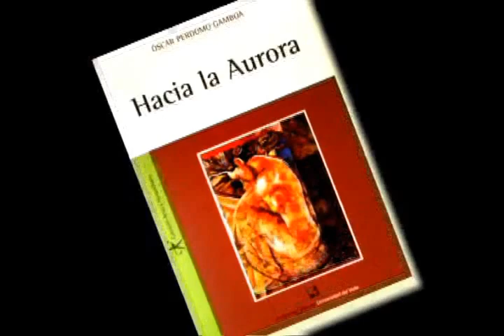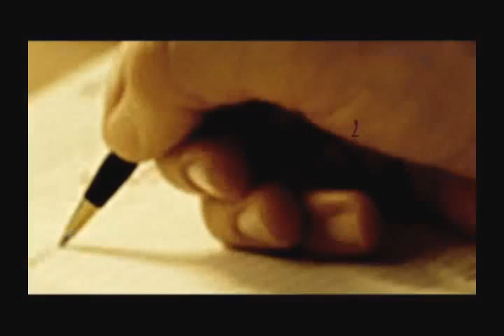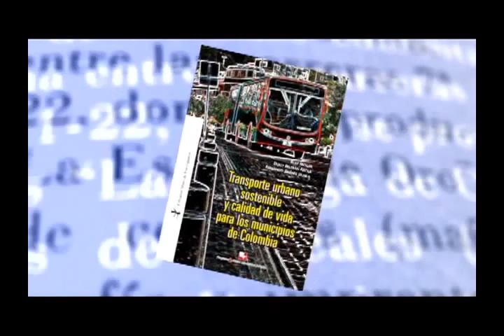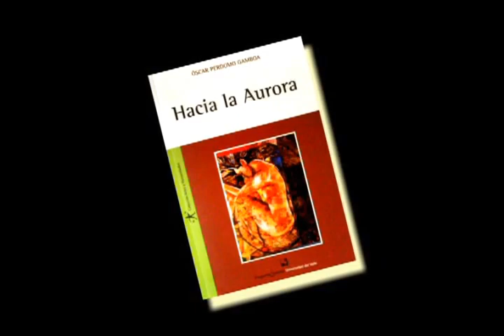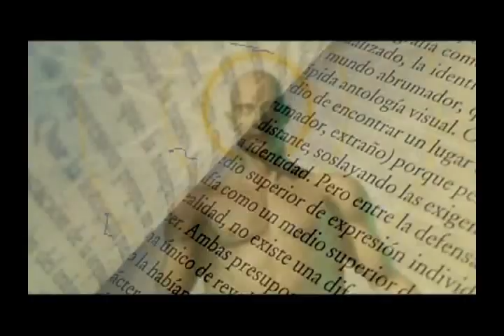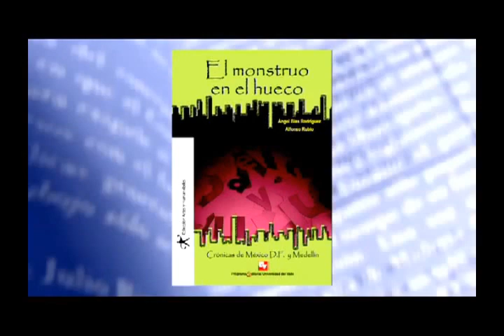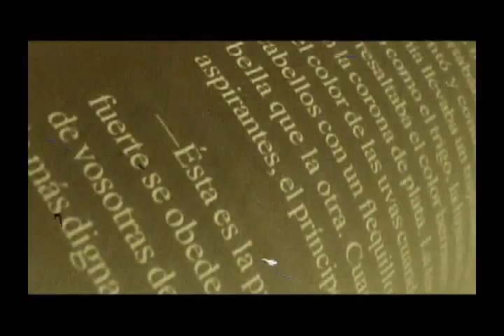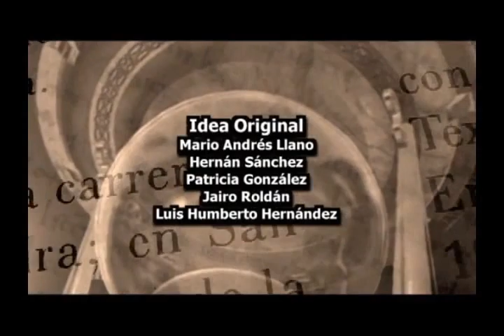Hacia la aurora - Entrevista Óscar Perdomo Gamboa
Entrevista al profesor Óscar Perdomo Gamboa de la Universidad del Valle, quien nos cuenta un poco más sobre el libro titulado "Hacia la aurora"